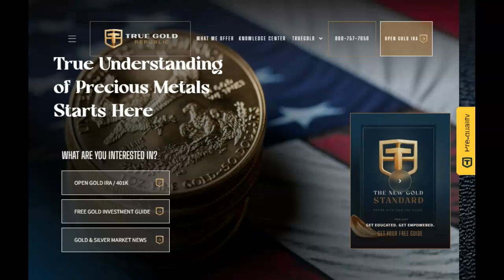Are These Farside Or Earth Directed CMEs?